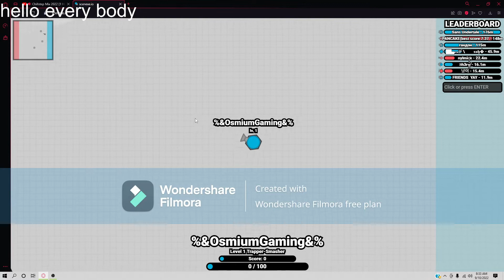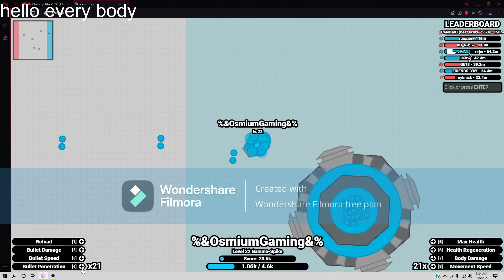Scenexe.io gameplay alpha saw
Created with Wondershare Filmora and kinda did a horribal job but im learning how to edit